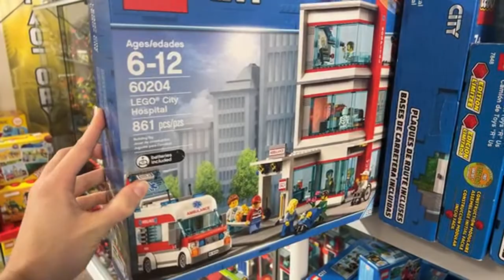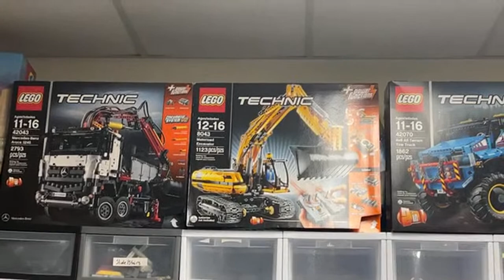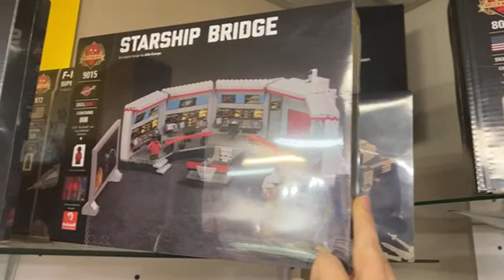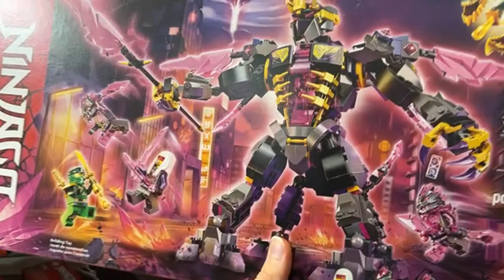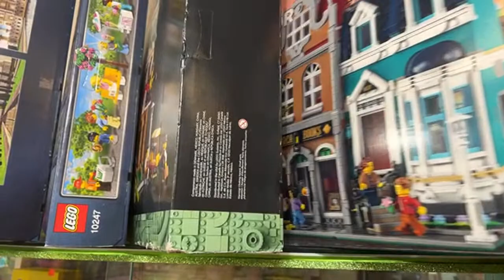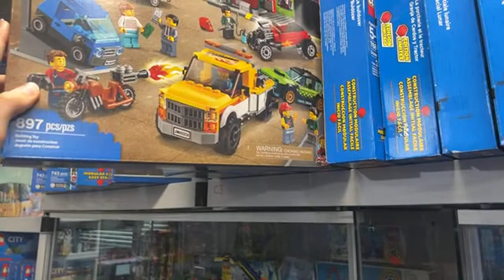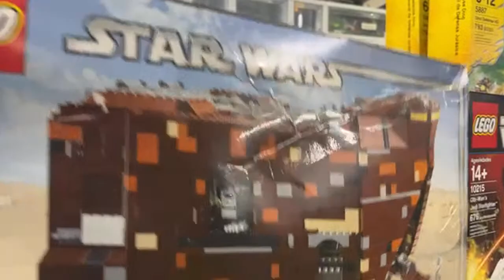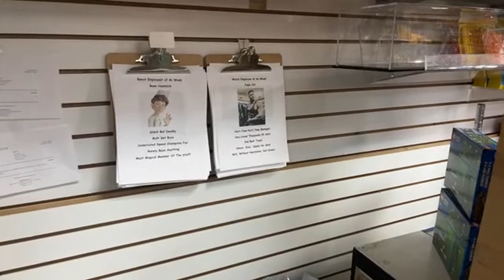Atlanta Brick Co Store Tour! (11-15-22)